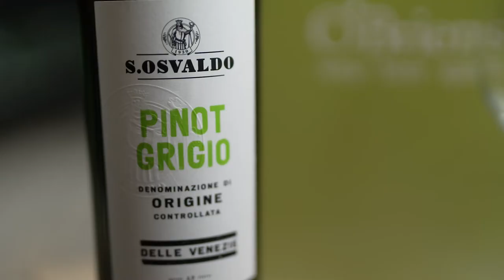The Restaurant 2022 | Episode 4 | Doireann Garrihy Celebrity Chef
O'Briens Wine Director, Lynne Coyle, Master of Wine tells us more about the wines featured on Episode 4 of the Restaurant.

About O'Briens Wine
Did you know we are an Irish family-owned and run a business? And the largest family-owned drinks retailer in Ireland? Not only that, we import almost all of our range of over 1,000 wines directly from over 180 wineries worldwide. Many of these are family businesses too; our strong relationships help us bring one of the most authentic, exciting and well-priced ranges of wine in the Irish market to our customers.
Working with local Irish suppliers of wines, beers and spirits complete our range. In our stores, you’ll find the latest and most exciting collections of Irish & international gin and whiskeys, vodkas & rums and everything in between, often including exclusive launches and collaborations. Our beer range is one of the best in Ireland with over 500 world and craft beers to discover!